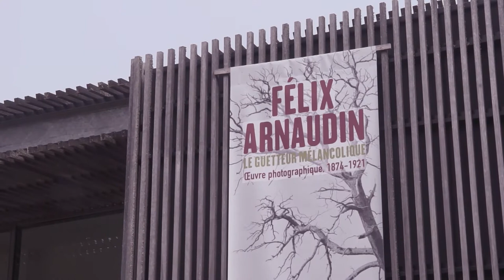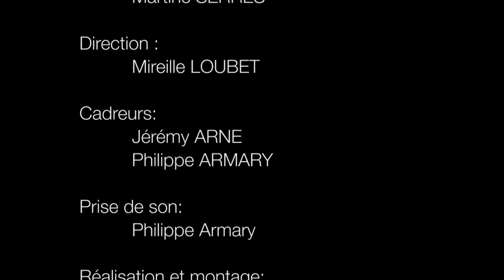LOU MOUN PAY M’I A DAT (Extrait)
« RONDES DES LANDES DE GASCOGNE »
Reconstitution d’un patrimoine oral à partir de l’œuvre de Félix ARNAUDIN, folkloriste gascon des XIX et XXème siècles
ECOMUSEE DE MARQUEZE
pavillon et gare de Sabres
département des Landes - France
OCTOBRE 2016
Explications et documentation sur le blog